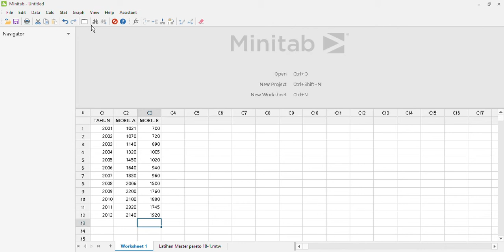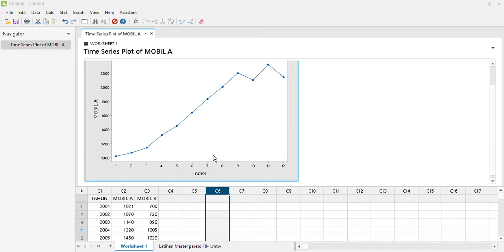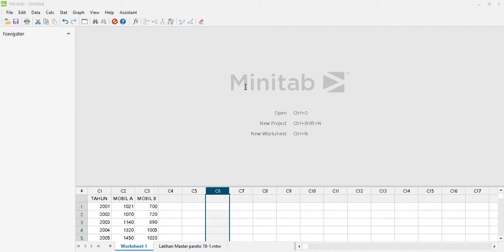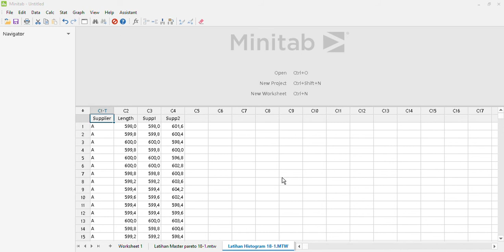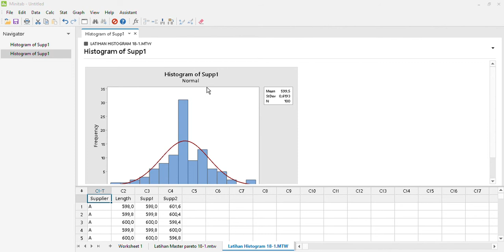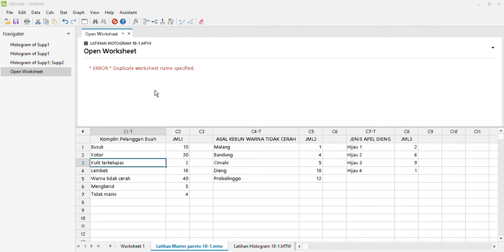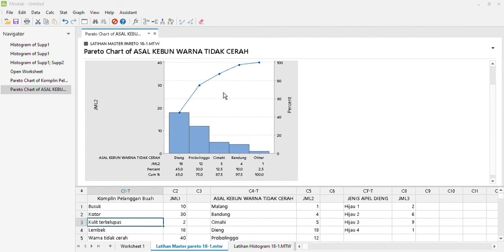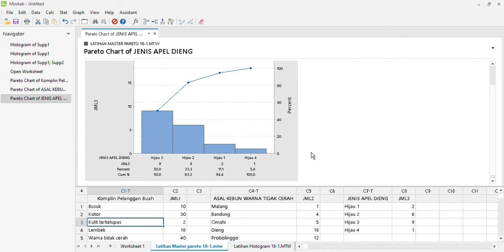Tutorial Minitab - Line Chart, Bar Diagram, Histrogram Diagram, dan Pareto Diagram